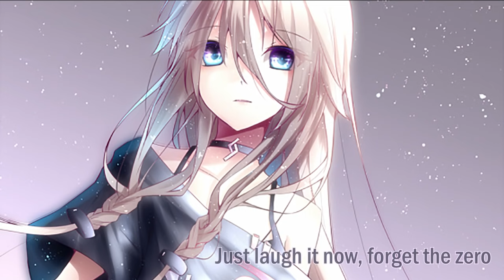【IA ENGLISH】 Conqueror 【Lyrics】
IA ENGLISH is here and she is beautiful :')

Wow, it's 2018 and I'm actually transcribing lyrics from a song. I haven't done that since... my childhood, I think. Also, I tried my best, but I probably make a mistake here and there on the lyrics, so please do correct me if you find anything wrong with them.

Anyway, Conqueror is my favorite song of the 4 English songs in the album. The music is awesome and IA sounds unbelievably amazing here. And seriously, I couldn't ask for more in an IA English voicebank. The pronounciation is great, she sings well, and she sounds absolutely like the IA we all know and love, only in English this time.

Now we just need 1stPlace to release the voice bank already so we can get more songs using it. Though CeVIO software only has Japanese interface IIRC, so it's gonna be interesting to see if western producers even gonna try it.

P.S. I kinda want to do another lyrics video for Stay Gold, another English song in the album. But I'm having trouble with the lyrics on that one, so I'm not so sure...

This song is one of the tracks in IA/04 -STAR- album.

Lyrics: Clementine Jane
Vocal Tuning: Hayao Konishi (from Out of Service)
Illustration: jun